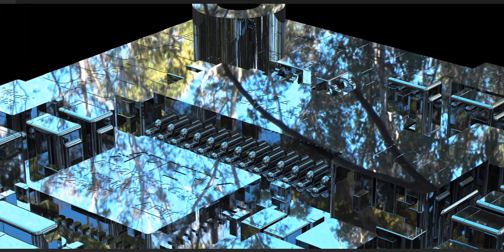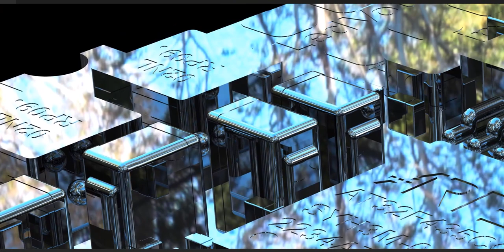An electronic component!